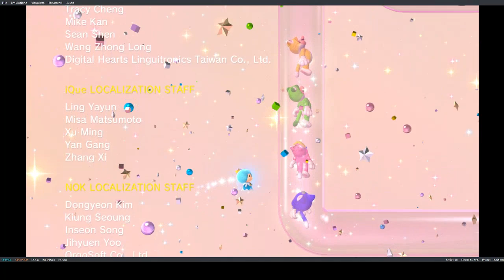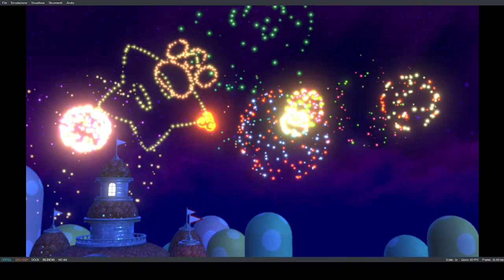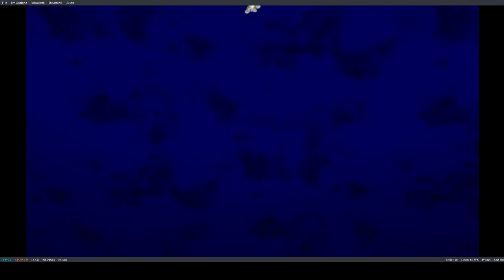super mario 3d world (nintendo switch) final boss battle (2 players but they are synchronized)